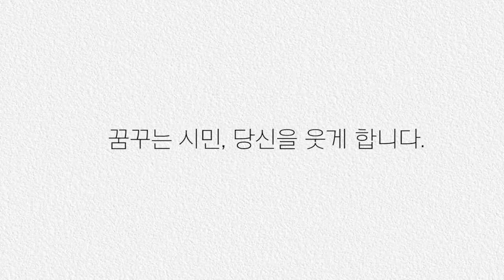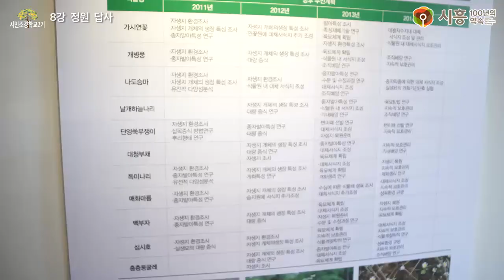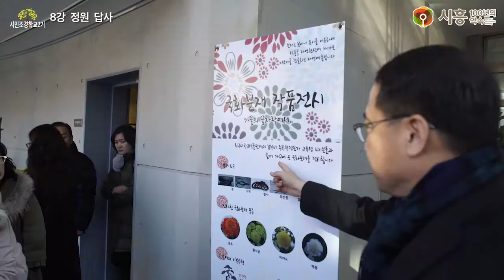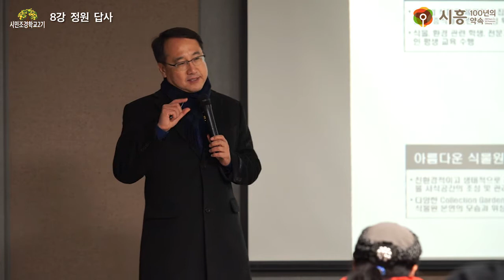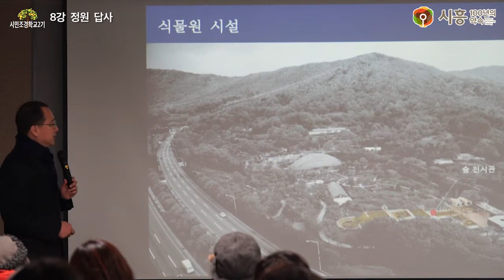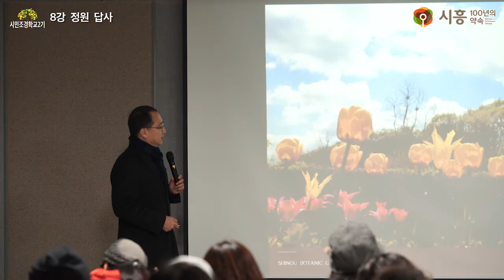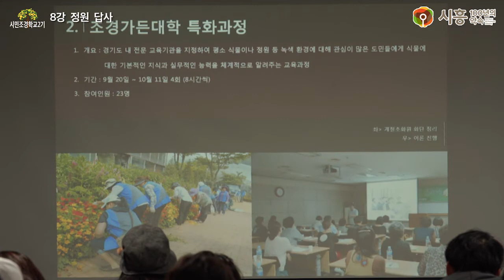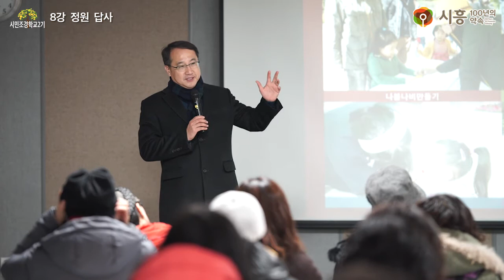[시흥아카데미] 시민조경학교2기 8강 「정원 답사」 - 김인호(신구대학교 교수)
[시흥아카데미] 시민조경학교 2기 8강 「정원 답사」

강의명 : 시민조경학교 2기 8강

내 용 : 정원 답사 - 신구대학교 식물원

강 사 : 김인호(신구대학교 환경조경학과 교수)

촬영일시 : 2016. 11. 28 (월)

시흥아카데미 『시민조경학교 2기』

■ 기획처장 : 우정욱 / 시흥시 시민소통담당관

■ 학교장 : 김인호 (신구대학교 교수)

■ 촬영 : 이철

■ 편집 : 이철

■ 제작 : 시흥시